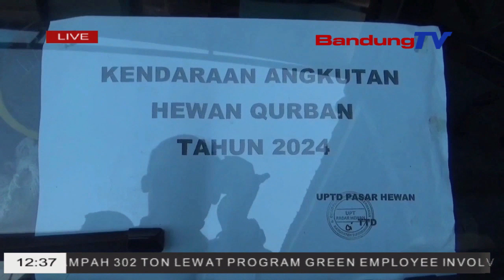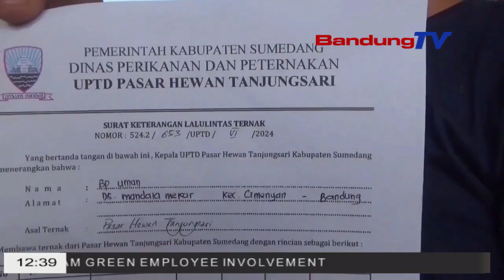JASA ANGKUT SATO MAPAG QURBAN MAREMA